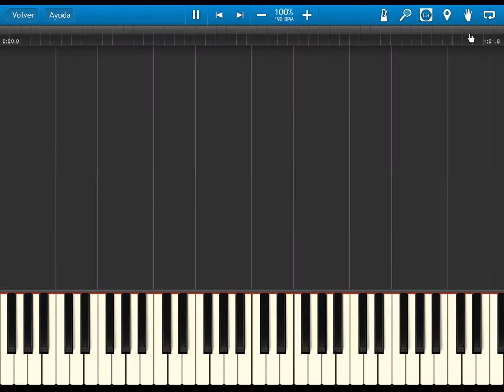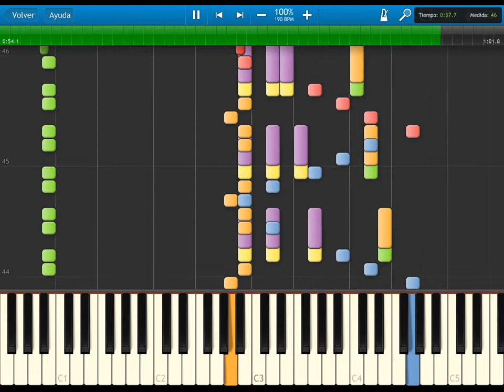FE7 blazing sword - knight's oath - BGM - synthesia